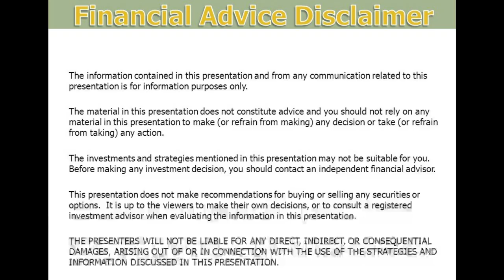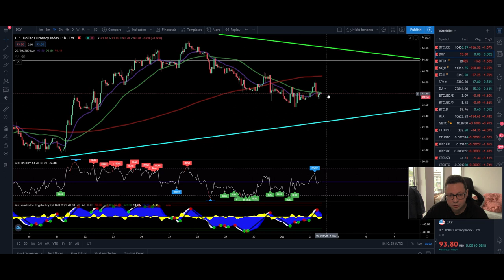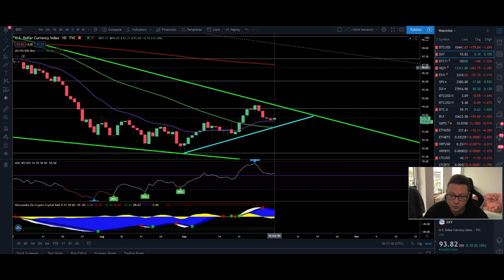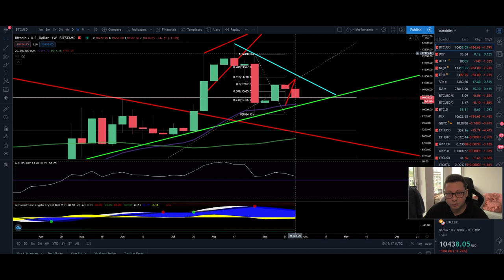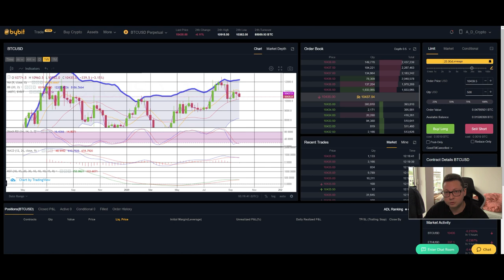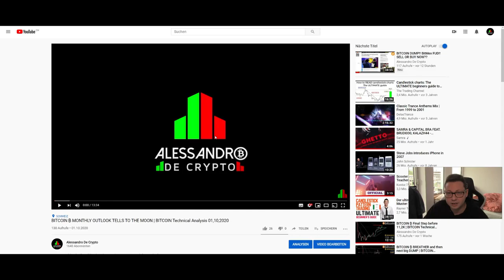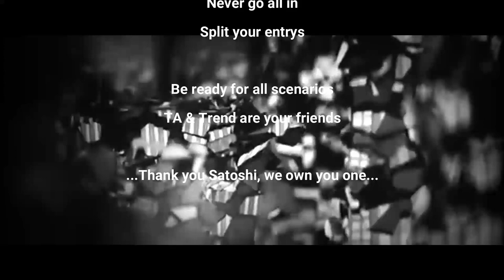BITCOIN ₿ Breather to 10,7K before 9K ¦ BITCOIN Technical Analysis 02,10,2020